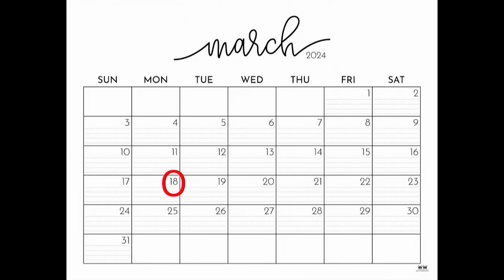BVTV Broadcast 3 4 2024